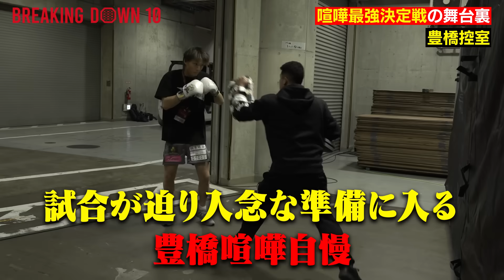【BreakingDown10】舞台裏密着『喧嘩最強決定戦〜大宮vs 豊橋〜』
▼PPVアーカイブ配信視聴はこちらから
(公式アプリのお試し登録でPPVが最大35%OFF)

暗号資産であなたの可能性を拡げる力に。
▼BreakingDown10プラチナスポンサーmeteor様